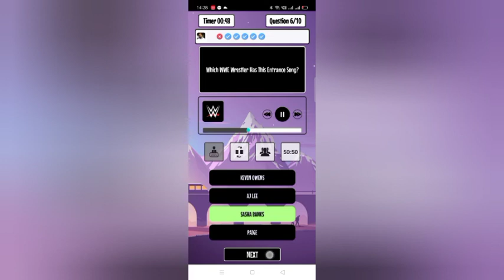Mind Scape : 1vs4 1vs1 Picture Audio Video Quiz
It's Official! 💫

MINDSCAPE is Live! 🥳

On Google Play store and various other platforms...

✨"MindScape" ✨

An aim to connect people across the world 🤳🏻 and provide them a platform to learn and grow. 💞

🔮Quiz Modes-

🎮 Single Mode: Test your knowledge, practice, and compete against time. Score points for accuracy. Achieve ranks and high levels!
🤼‍♂️ 1vs1: Time for the Quiz Duel. Compete with random opponents online across the world and be the champion! Enjoy with friends in online and Local mode!
🌍Tournament Mode: Quizzers from all over the world come together in this Multiplayer!
🖼️Picture Quiz: Test your visual skills and ace your pictorial predictions. Compete in single mode or join the online multiplayer.
🥁Audio & Video: The ultimate test of senses. A knowledgeable and alert mind rules. Fight and make your way up!
🦄Custom Quiz: Do your friends know you? Shh..we got the plan. Share and enjoy these custom quizzes & friendship quizzes that YOU design! Design your quiz and spread the word! Create quiz, Host, and Challenge for free!
💎KBC: The legendary Kaun Banega Crorepati is back! Crack the questions and earn as much money as you can!
🏆League (Coming soon): The ultimate MindScape Competition League. Group matches, knockout rounds, Finale! Survive till the end and wear the crown of a super quizzer!

🪄Features-

📰Daily facts: Boost your knowledge and IQ with new interesting facts and Trivia!
📈 Performance statistics: Analyze, Track, Learn, and Grow!
📊Insatiable database: 10000+ Questions!
💌Lifelines: Four vivid sets of lifelines to help and guide you. Poll, 50-50, Swap and Expert!
🎰Event Quizzes: Play and ace the event quizzes and get a chance to win money and rewards.
💬Chat Lobby: Interact with people you meet via chat.
🛎️Buzzer Rounds: The test of agility! Experience it in the tournament mode and be the first one to buzz ahead!

📜Categories:
1:HISTORICAL MONUMENTS. 2.FLORA AND FAUNA. 3.GEOGRAPHY. 4.ASTRONOMY AND SPACE. 5.SPORTS. 6.SOME SUPERLATIVES. 7.COUNTRY, CAPITAL, AND CURRENCIES 8. FAMOUS PERSONALITIES. 9.SCIENCE. 10. IMPORTANT DATES AND EVENTS. 11.RELIGION AND MYTHOLOGY 12.HISTORY. 13.FILM AND ENTERTAINMENT 14.INVENTION AND DISCOVERIES. 15.FIRST IN DIFFERENT FIELDS. 16.FESTIVAL, ART AND CULTURE. 17. POLITY AND CONSTITUTION 18.LITERATURE. 19.HEALTH AND DISEASES.